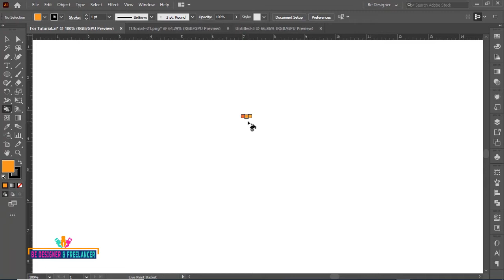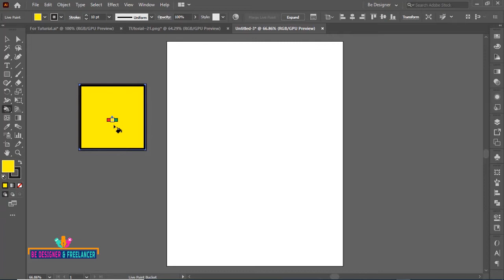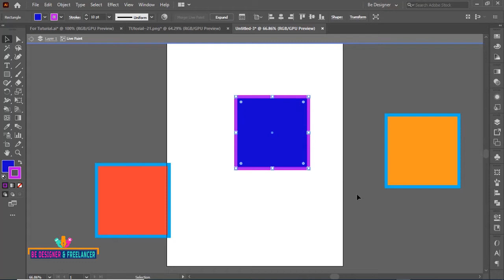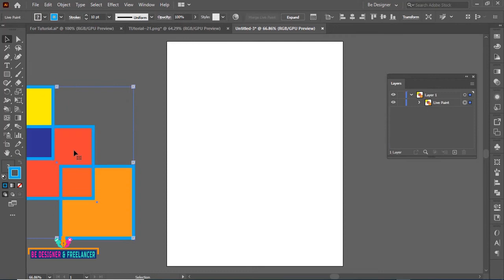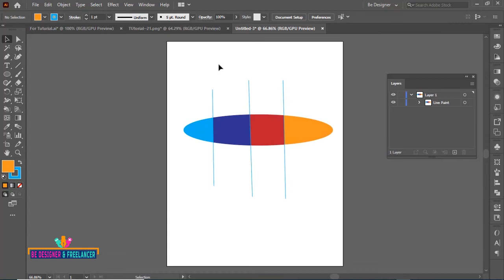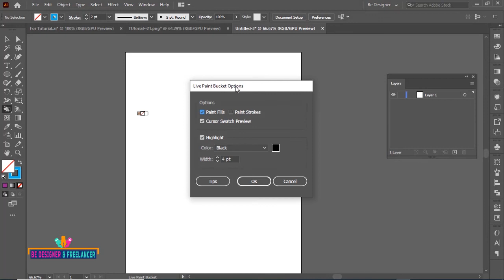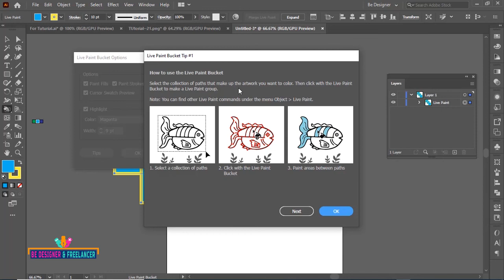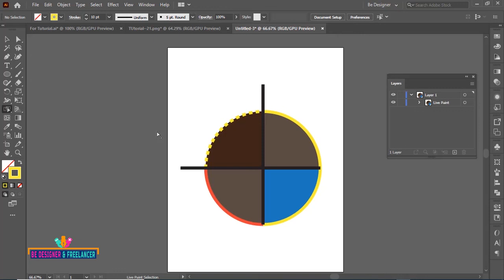Adobe Illustrator CC 2020 Bangla Tutorial ( Live Paint Bucket Tool ) Part-21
Today I will show Adobe Illustrator CC 2020 Bangla Tutorial (  Live Paint Bucket Tool ) Part-21
All design lover’s. Finally I’m upload Adobe Illustrator cc 2020 basic to advance tutorial series video in My BE DESIGNER & FREELANCER Channel. Do you want to learn Illustrator, Do you want to learn GraphicDesign, Do you want to learn Freelancing, Then this video is only for you. In this tutorial I will be giving you How To Use The Live Paint Bucket Tool, Use the Live Paint Selection Tool in Adobe Illustrator?
 It is very helpful for graphic design.Those who want to do freelancing will benefit from this Adobe Illustrator CC 2020 Bangla Tutorial (  Live Paint Bucket Tool ) Part-21
tutorial is vesy helfull tutorial for  beginner. Adobe Illustrator Tutorial Bangla Full Course make you perfect  graphic designer and freelancer. Adobe Illustrator Tutorial Bangla Full Course is for new designer Adobe Illustrator CC 2020 Bangla Tutorial (  Live Paint Bucket Tool ) Part-21
 tutorial will benefit you. If you want to be a graphic designer then Adobe Illustrator CC 2020 Bangla Tutorial (  Live Paint Bucket Tool ) Part-21
 tutorial is for you.

If you want to share your design and discuss about graphic design or freelancing you must join
Graphic Design And Motion Graphic Design Facebook Group.

I’ve started this training for anyone who wants to learn Graphic Designing in a professional way.